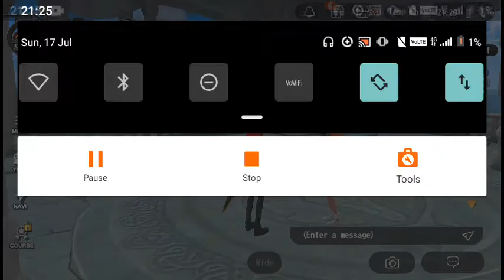Legend dul floor 90 Tower - Alchemia Story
Regain LR earing